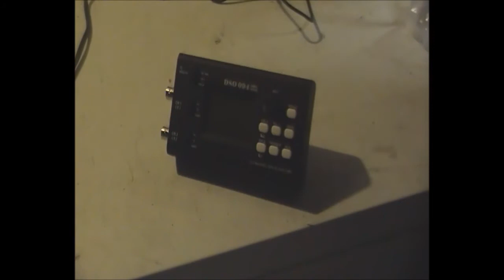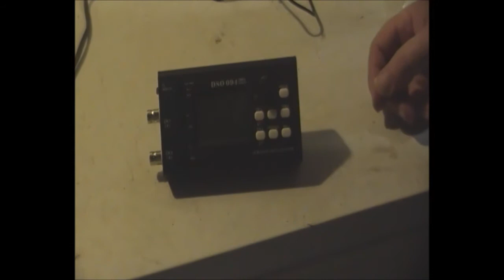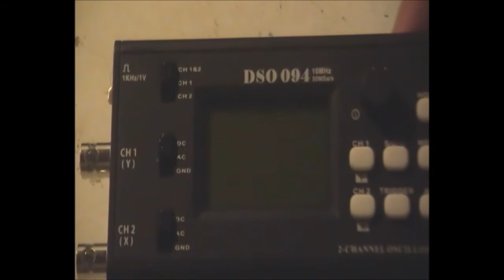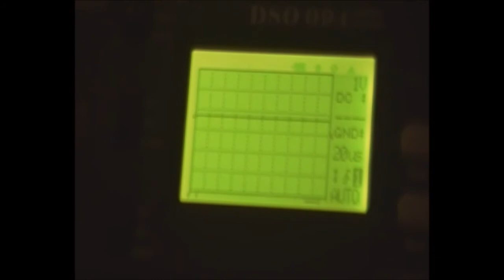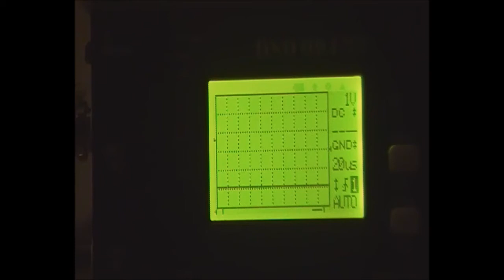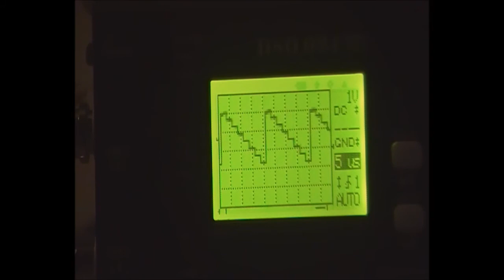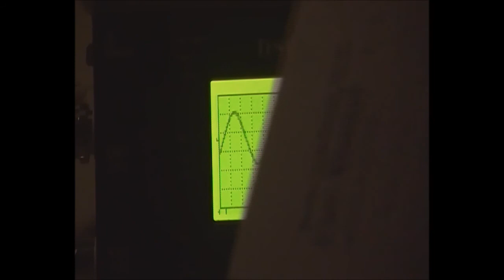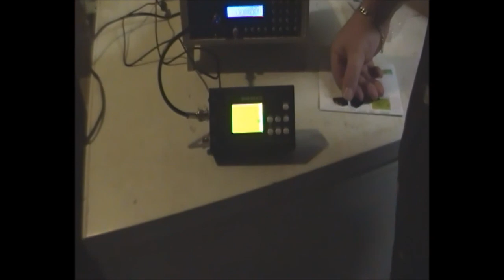dso 094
petite présentation rapide du DSO 094